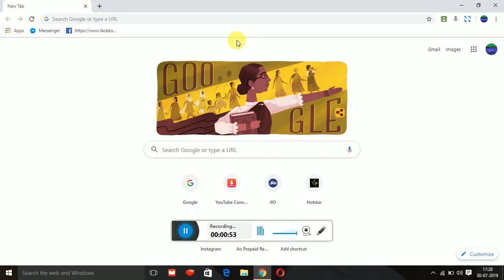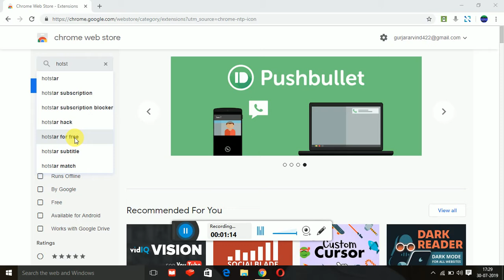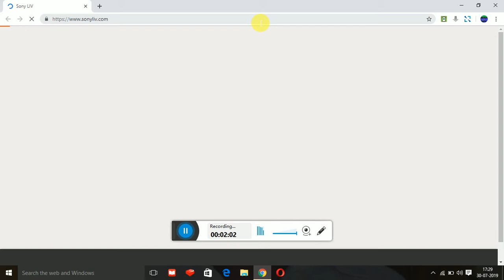live tv in pc /laptop laptop par tv kaise chalaye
live tv in pc /laptop  2019 and world the best trick laptop par tv kaise chalaye